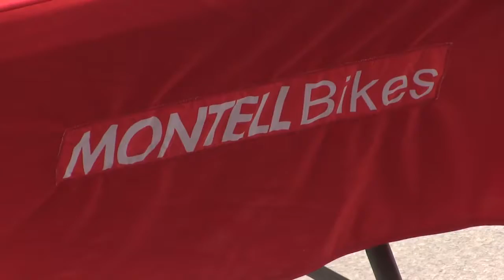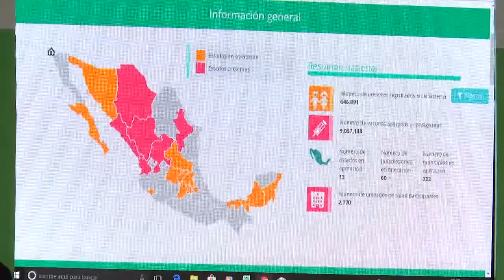NOTI 8 FEB PROMO SALUD